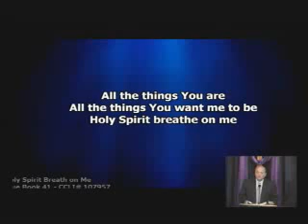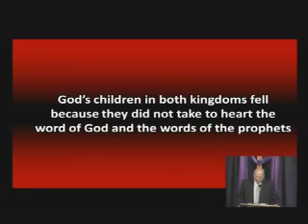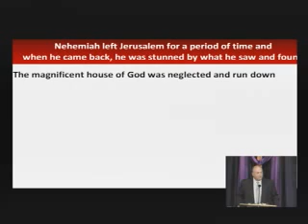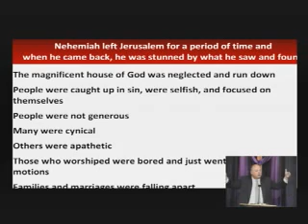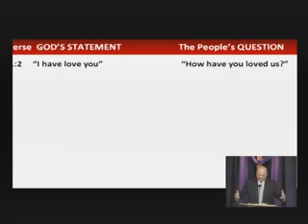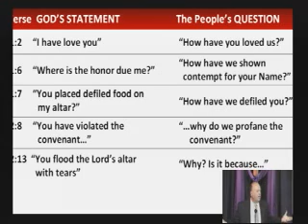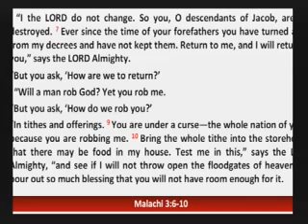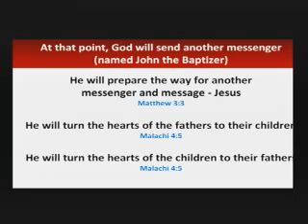The Final Call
Malachi 1-3